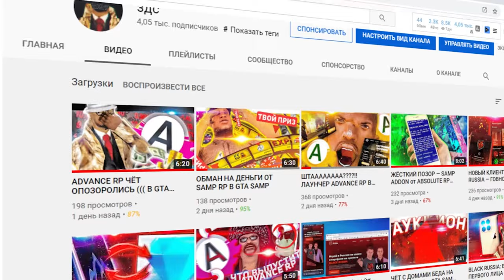НУ ТЕПЕРЬ МОЖНО ПЕРЕХОДИТЬ НА SANTROPE RP В GTA SAMP ANDROID